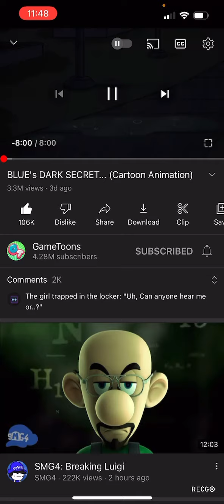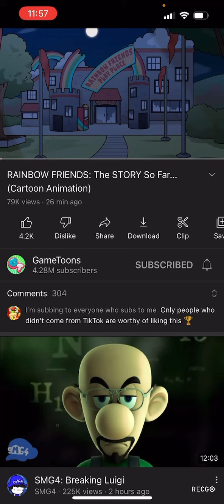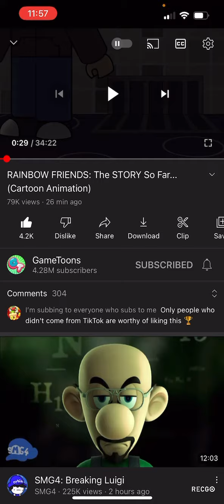Reacting to blue dark secret # game toons# rainbow friends#viral